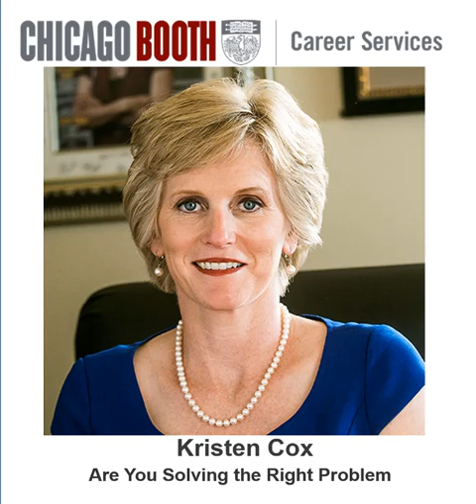Are You Solving the Right Problem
There are so many problems these days that emerge on a near daily basis. Yet it is impossible to solve them all.  So how do you decide which are the right problems to solve at any moment in time?  Kristen Cox, former Executive Director of the Governor’s Office of Management and Budget (GOMB) for the State of Utah, university instructor and fellow at David Eccles School of Business at the University of Utah and co-author of Stop Decorating the Fish and The World of Decorating the Fish, has strong opinions on this. She would say that most people throw “more” on the problem – from more strategy and data to more money and technology – and this doesn’t work. In this CareerCast, Kristen shares her insights, perspective, and actions based on her vast and deep experience on how to identify the right problems to solve and how to do it.